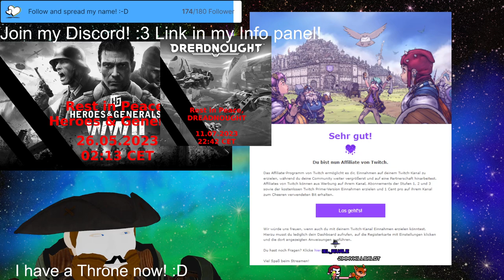Stream 303🏴‍☠️SKULL AND BONES🏴‍☠️Sailing into the weekend! OPEN BETA! YAAARRRR✨MOAR BOOTYYYYYY!✨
3D V-Tuber [Eng/Ger]